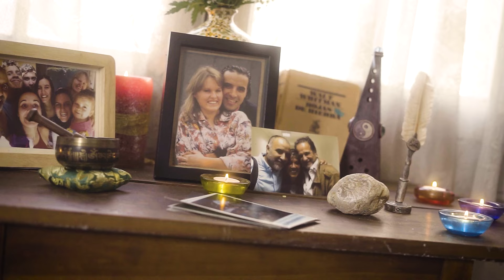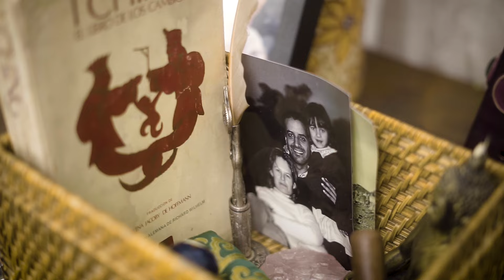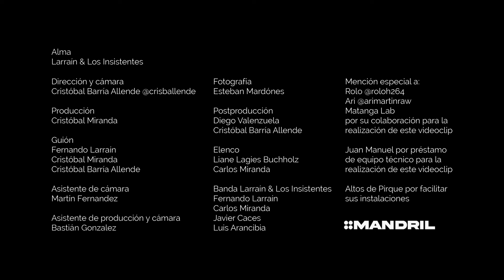Larraín y Los Insistentes - ALMA (Video Oficial)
MANDRIL PROD
Dirección: Cristóbal Barría
Producción: Cristóbal Miranda
Guión: Fernando Larraín, Cristóbal Barría, Cristóbal Miranda
Cámara: Cristobal Barría
Asistente de Cámara: Martin Fernandez
Asistente de Producción: Bastian Gonzalez
Fotografía: Esteban Mardónes
Post Producción: Diego Valenzuela, Cristóbal Barría
Elenco: Liane Liages Buchholz, Carlos Miranda

Mención Especial a:
Rolo y Ari (Matanga Lab)
Juan Manuel
Altos del Pirque

Productora Responsable: MANDRIL PROD

Letra

ALMA

Una huella en el cielo dejó
Como un águila al vuelo rasante
Que nos abandonó

Cuántas veces en su intensidad
Nos mostraba un mundo generoso
Y misterioso tan real

Alma que miras de arriba, lo que no sabias
Ya te has enterado
Dinos por donde te fuiste y al cruzar el río
Con tu mano arriba nos dijiste adiós
Como niño y su legado a su tribu nos dejó
Y se marcho, se marcho

En sus clases de creatividad
Nos mostraba que la vida era una copa llena
Y no hasta la mitad

Y la música fue su pasión
Tocaba la guitarra compañera fiel
Y la gringa su inspiración

En Memoria de Sergio